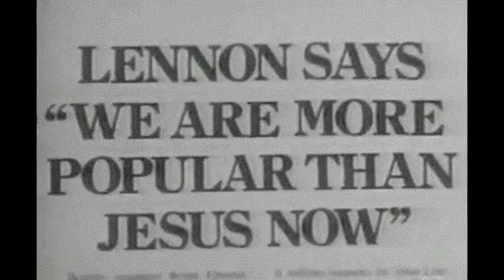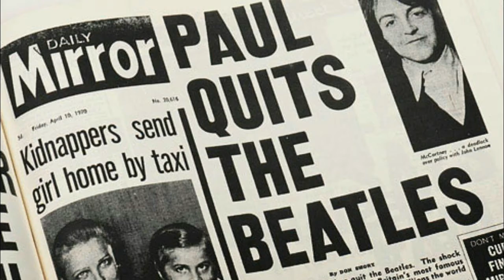10 They Trippers - The Last song, for The Beatles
E in questa “Ultima Canzone”, in poco più di 3.20, abbiamo cercato di condensare la storia dei Beatles: i dischi (da “Please Please Me” a “Let It Be”), gli eventi (dall’incontro di John e Paul a Liverpool nel 1957, fino all’annuncio shock di McCartney del 1970), e infine le persone che li hanno accompagnati durante il loro percorso: Stuart Sutcliffe, Astrid Kirchherr, Klaus Voorman, Pete Best, Neil Aspinall, Mal Evans, Brian Epstein, George Martin, Cynthia Powell, Maureen Cox, Jane Asher, Pattie Boyd, Ravi Shankar, Eric Clapton, Billy Preston, Yoko Ono, Linda Eastman.

Testo
We’ve got a last song
And we’re ready for you
It’s only a sad song
Just for singing the blues
It’s a trip for the sun
Knowing soon the dark side is on the moon
We got love, we got peace, we got all
But nothing came to you, nothing came to you
And though the friends went over
And dreams behind the corner
What’s your light now?  So, tell me
Only a night-time so fake
That’s our will
Only love for you

Abbiamo un’ultima canzone
E siamo pronti per voi
È solo una canzone triste,
Giusto per cantare il blues
È un viaggio per il sole
Sapendo che presto il lato oscuro è sulla luna
Abbiamo l'amore, la pace, abbiamo tutto
Ma a voi non è arrivato niente, niente
E anche se gli amici sono andati oltre
E i sogni dietro l'angolo
Qual è la tua luce ora? Ora dimmelo
Solo una nottata così falsa
Questa è la nostra volontà
Solo amore per voi

(We are not claiming any rights to the movie in the video. This also goes for any other copyrighted material on our channel.
We do not claim to own any image or film in this video and will remove if the owner wants.)